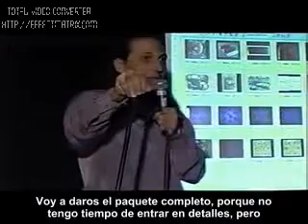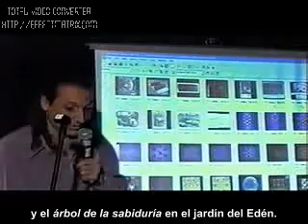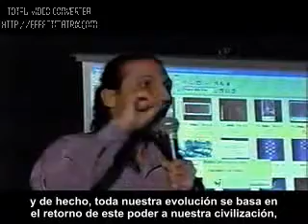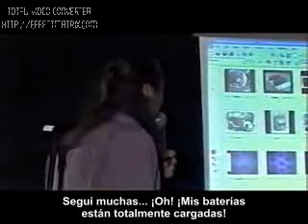Nassim Haramein (46 de 50) Español